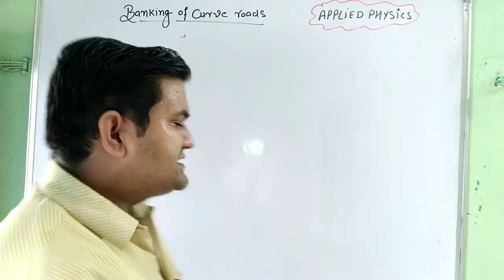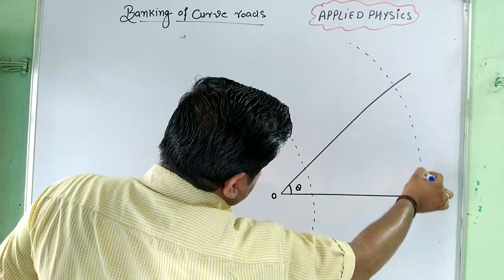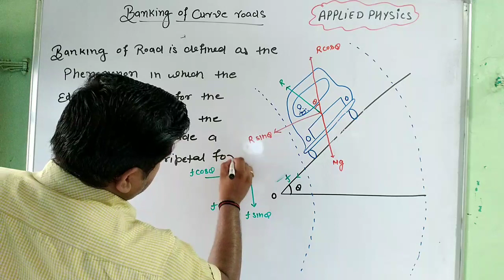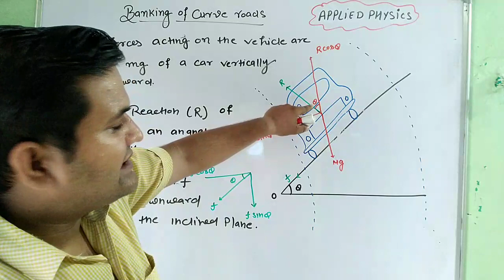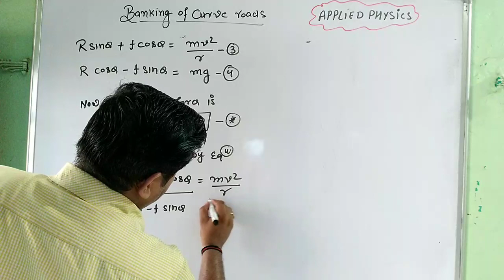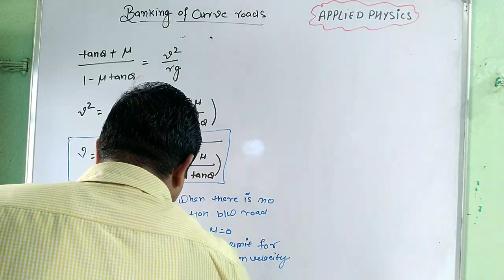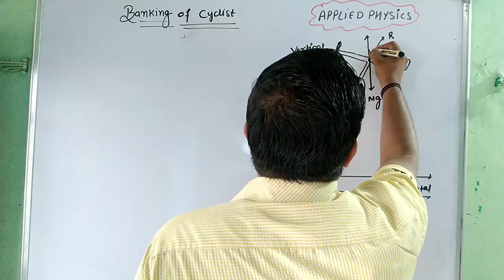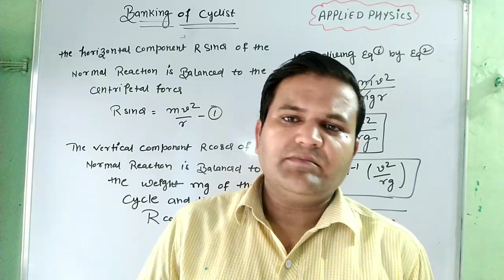Banking of Curved Road || Maximum Safety Speed Angle of Banking Applied Physics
What is Banking of Roads?
Banking of roads is defined as the phenomenon in which the edges are raised for the curved roads above the inner edge to provide the necessary centripetal force to the vehicles so that they take a safe turn. Now, let us recall, what is centripetal force? It is the force that pulls or pushes an object toward the center of a circle as it travels, causing angular or circular motion. In the next few sections, let us discuss the angle of banking and the terminologies used in the banking of roads.

Another terminology used is banked turn which is defined as the turn or change of direction in which the vehicle inclines towards inside. The angle at which the vehicle is inclined is defined as the bank angle. The inclination happens at the longitudinal and horizontal axis.
Angle of Banking
Consider a vehicle of mass ‘m’ with moving speed ‘v’ on the banked road with radius ‘r’. Let ϴ be the angle of banking, with frictional force f acting between the road and the tyres of the vehicle.

Total upwards force = Total downward force

NcosΘ=mg+fsinΘ
Where,

NcosΘ : one of the components of normal reaction along the verticle axis
mg: weight of the vehicle acting vertically downward

fsinΘ : one of the components of frictional force along the verticle axis
therefore, mg=NcosΘ−fsinΘ (eq.1)

mv2r=NsinΘ+fcosΘ (eq.2)
Where,

NsinΘ : one of the components of normal reaction along the horizontal axis
fcosΘ : one of the components of frictional force along the horizontal axis
mv2rmg=NsinΘ+fcosΘNcosΘ−fsinΘ (after diving eq.1 and eq.2)
therefore, v2rg=NsinΘ+fcosΘNcosΘ−fsinΘ

Frictional force f=μsN v2rg=NsinΘ+μsNcosΘNcosΘ−μsNsinΘ v2rg=N(sinΘ+μscosΘ)N(cosΘ−μssinΘ) v2rg=(sinΘ+μscosΘ)(cosΘ−μssinΘ) v2rg=(tanΘ+μs)(1−μstanΘ)

therefore, v=rg(tanΘ+μs)(1−μstanΘ)−−−−−−−−√ vmax=rgtanΘ−−−−−−√ tanΘ=v2rg Θ=tan−1v2rg

Above is the expression for the angle of banking.